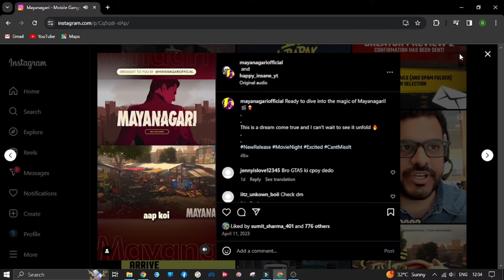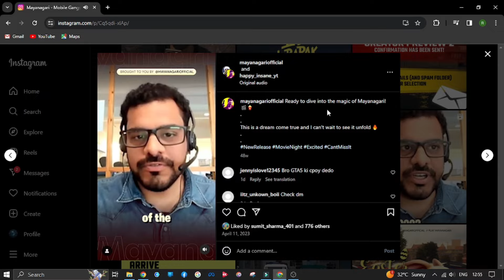Why Mayanagari Game Was Not Released ? 🤔 | Indian GTA - 5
Gaming+Tecnology

About Video👇
Why Mayanagari Game Was Not Released ?

My Equipments 👇

Bluetooth Speaker
Home Theatre
RGB Light
Extension Board